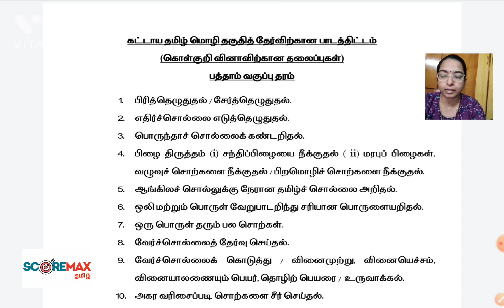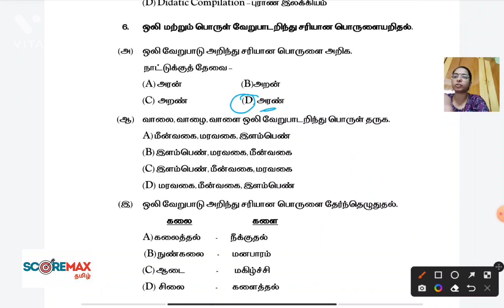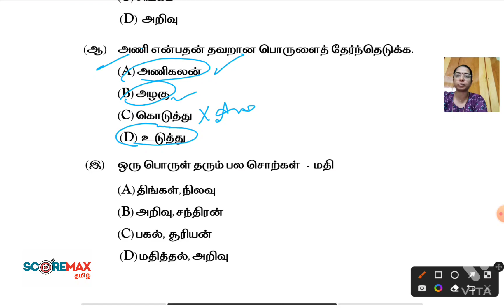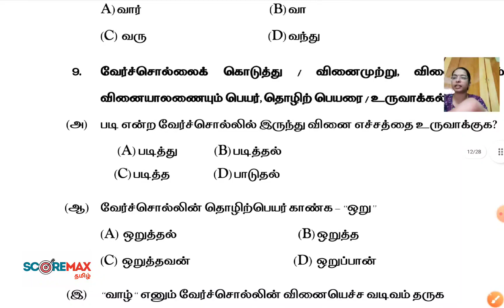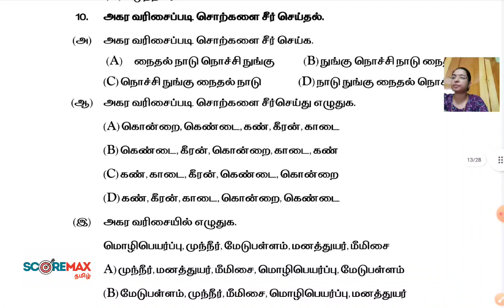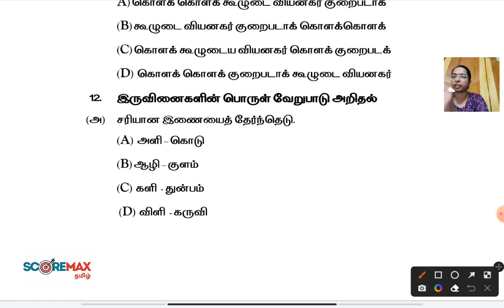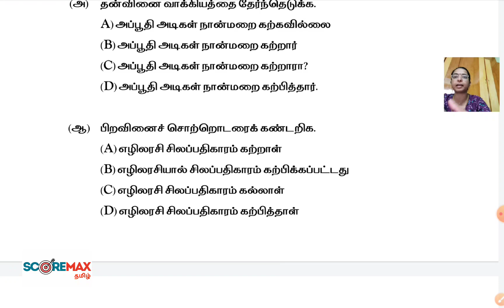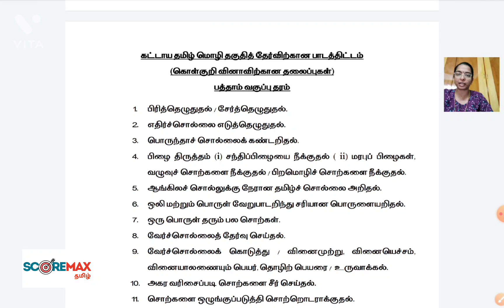🔴 Tamil Eligibility Test | 📝⏱️Practice Q&A - 2 | TNPSC AE 2022 🧿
TNPSC_ae_2022
tnpsc_ae_civilEngineering
tnpsc_ae_exam_date

trb_polytechnic_2021
Gate Q&A
surveying Q&A
TRB 2 marks

Hello Friends 😃,

Tnpsc AE Exam